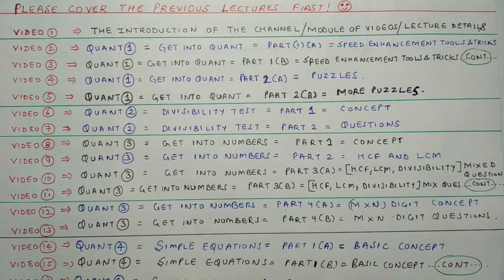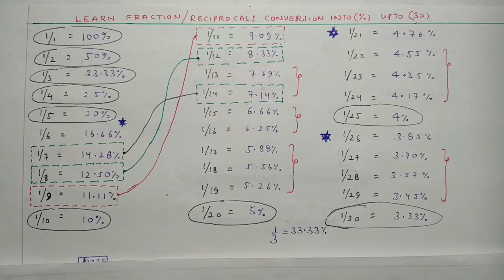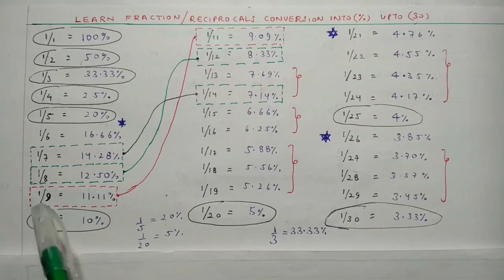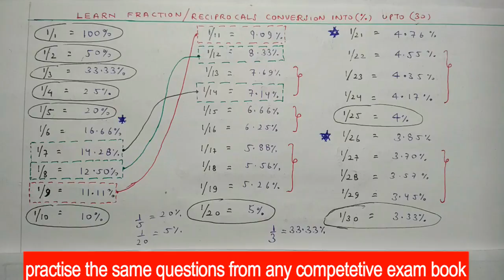QUANT 6 - PERCENTAGES - PART 1 - FAST FRACTION CONVERSION INTO PERCENTAGES (TOOLS ,TRICK ,CONCEPTS)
CAT SSC CONCEPT SAMITI

BEFORE WATCHING
VIDEO 26 :

QUANT 6 - PERCENTAGES - PART 1 - FAST FRACTION CONVERSION INTO PERCENTAGES (TOOLS , TRICKS ,CONCEPT)

all the previous videos
FOR THE BETTERMENT OF YOUR CONCEPTS PLEASE FIRST WATCH PREVIOUS VIDEOS.

till now we have covered fIVE lectures WHICH ARE compiled in 25 videos AND THE SIXTH LECTURE IS GOING ON
FIFTH LECTURE WAS ON RATIOS , PROPORTIONS AND VARIATIONS WHICH WAS DONE IN THREE VIDEOS

go and have a look about the fantastic content that you wont find anywhere.

FOR FUTHER DETAILS ABOUT THE CHANNEL PLEASE VISIT THE FIRST INTRODUCTORY VIDEO

WE HAVE ALREADY FINISH OUR FIRST LECTURE THAT WAS on get into quant
COMPILED IN FOUR VIDEOS

Our second lecture was on divisibility test compiled in two videos

our third lecture was on get into numbers compiled in six videos that are:

VIDEO 8
QUANT 3 - GET INTO NUMBERS - PART 1 - CONCEPT (CLASSIFICATION OF NO , EVEN/ODD RELATION,  QUESTIONS)

VIDEO 9

QUANT 3 - GET INTO NUMBERS - PART 2 - HCF AND LCM(CONCEPTS,PROPERTIES, SSC/BANK/CAT LEVEL QUESTIONS)

VIDEO 10
QUANT 3 - GET INTO NUMBERS - PART 3(A) - HCF, LCM, DIVISIBILITY MIXED(SSC/CAT/BANK PO/IBPS QUESTION)

VIDEO 11 :QUANT 3 - GET INTO NUMBERS - PART 3(B) - HCF, LCM, DIVISIBILITY MIXED QUESTIONS (. CONTINUE. )

VIDEO 12 :   QUANT 3 - GET INTO NUMBERS - PART 4 (A) - NO OF DIGITS AFTER MULTIPLYING M NUMBERS HAVING N DIGITS

video 13
QUANT 3- GET INTO NUMBERS -PART 4(B)- NO OF DIGITS AFTER MULTIPLYING M NUMBERS HAVING N DIGITS(CONT)

VIDEO 14
QUANT 4 - SIMPLE EQUATIONS - PART 1(A)-BASIC CONCEPT(CAT/SSC CGL/IBPS/BANK PO/SBI PO LEVEL QUESTION)

VIDEO 15 :
QUANT 4 - SIMPLE EQUATIONS - PART 1(B) - BASIC CONCEPT(..CONTINUE..) SSC CGL/CAT/ SBI PO QUESTIONS

VIDEO 16:
QUANT 4 - SIMPLE EQUATIONS - PART 2 -RELATION QUES IN EQUATION (CAT/SSC CGL/ SBI PO LEVEL QUESTIONS)

VIDEO 17:
QUANT 4 - SIMPLE EQUATIONS - PART 3(A) -LEVEL ONE QUESTIONS (SSC CGL / CAT / SBI PO/IBPS  QUESTION)

VIDEO 18 :
QUANT 4 - SIMPLE EQUATIONS - PART 3(B) - LEVEL ONE QUESTION(CONTINUE SSC/CAT/SBI PO/IBPS  QUESTIONS)

VIDEO 19
QUANT 4 - SIMPLE EQUATIONS - PART 4(A) - LEVEL TWO QUESTIONS (SSC CGL / CAT / SBI PO/IBPS  QUESTION)

VIDEO 20 :
QUANT 4 - SIMPLE EQUATIONS - PART 4(B) - LEVEL TWO QUESTIONS(CONTINUE SSC/CAT/SBI PO/IBPS  QUESTION)

video 22

QUANT 4 - SIMPLE EQUATIONS -PART 5(B) -LEVEL THREE QUESTIONS(CONTINUE SSC/CAT/SBI PO/IBPS QUESTIONS)

VIDEO 23
IT IS OUR VIDEO 26:

IN THIS LECTURE WE WOULD COVER SUCH AS

detailed lecture about the concept of PERCENTAGES, HOW TO CONVERT FRACTION INTO PERCENTAGES and RECIPROCALS INTO PERCENTAGES HOW TO MANIPULATE CALCULATIONS OF PERCENTAGES .
we will cover every type of question that you can expect in any competetive exam such as: CAT ,SSC CGL 2017 , BANK PO, IBPS PO , SBI PO, GRE , GMAT , PLACEMENT PREPARATION ETC.

PLEASE GO THROUGH THE PREVIOUS DETAILED LECTURES ALSO FOR THE UPLIFTMENT OF YOUR THOUGHT PROCESS OF APTITUDE.